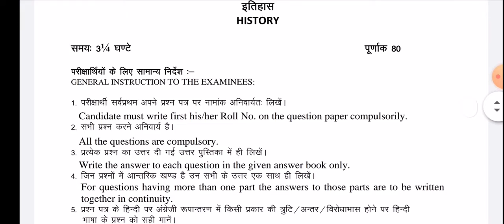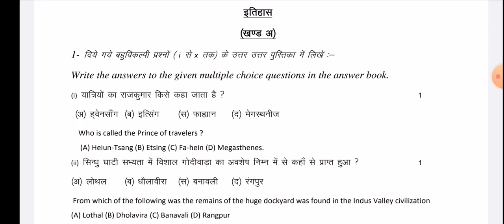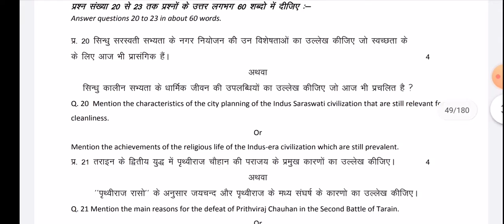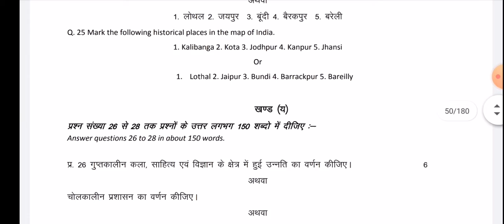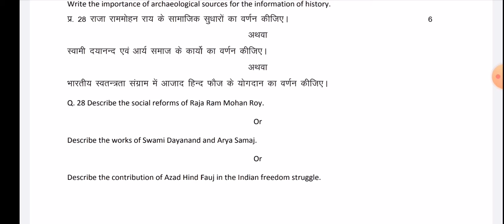12th History model paper 2021. 12th इतिहास मॉडल पेपर 2021.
12th इतिहास मॉडल पेपर 2021. 12th History model paper 2021. 12th History model paper 2021 full information.